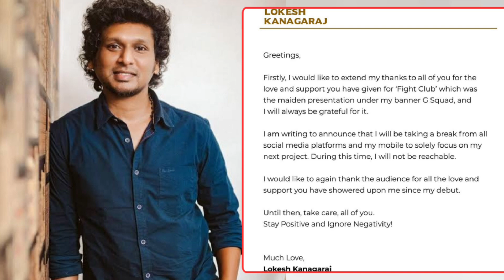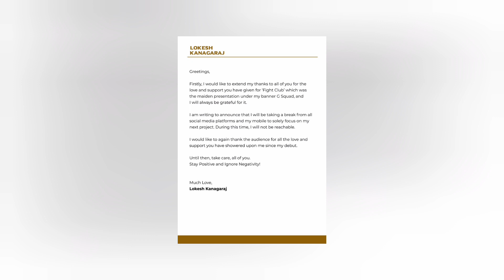leo director Lokesh Kanagaraj took a long break from all social मीडिया.